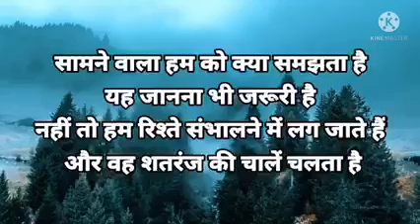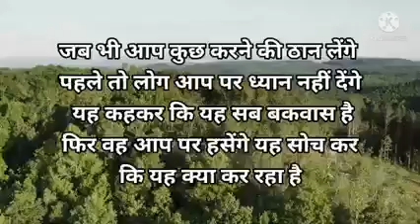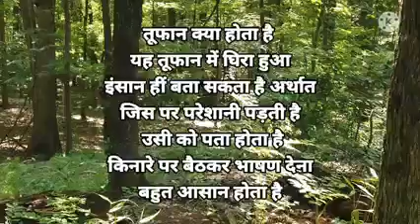☺️🙂 pta nahi dunia me ☺️☺️ short story 🤨 family vlog 🤔🙄 Us Short video clip 😌😌